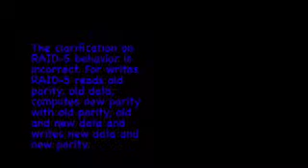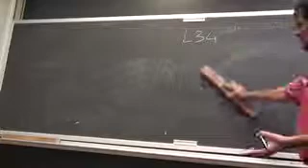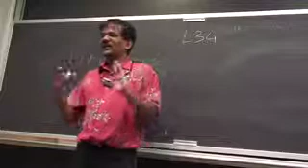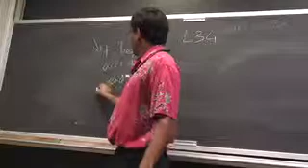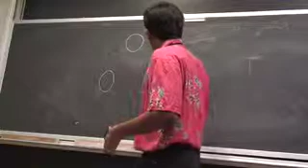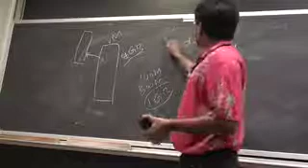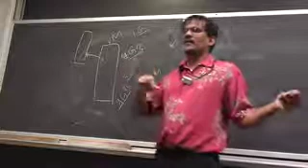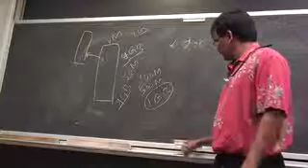OS-SP07: Lecture 34: Hollistic view (cont)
CSE 30341: Operating Systems Principle
Spring 2007

Surendar Chandra
Author: Surendar Chandra